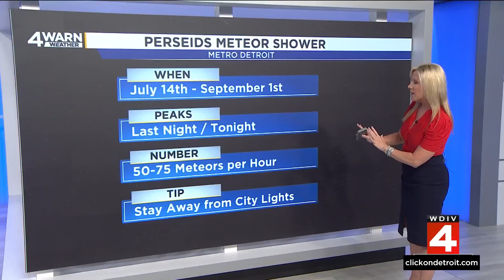Perfect weather for Perseid meteor shower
A clear night sky is anticipated, creating ideal conditions for observing the Perseid meteor shower. With clear skies throughout the day, stargazers are hopeful the weather will remain favorable for tonight’s celestial event.